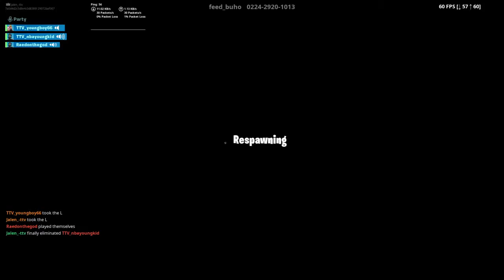Jalen_-ttv's Live PS4 Broadcast